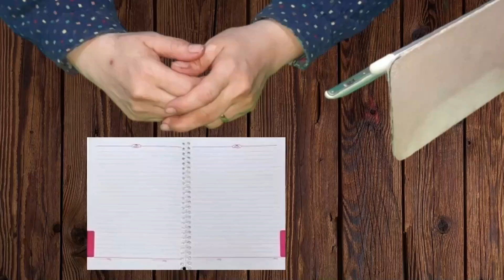اسرار علاجيه للحرمل عن العقم وتأخر الانجاب وللصحه العامه.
اسرار علاجيه للحرمل عن العقم وتأخر الانجاب وللصحه العامه.Therapeutic secrets of the pregnant woman for infertility and delayed childbearing and for public health.